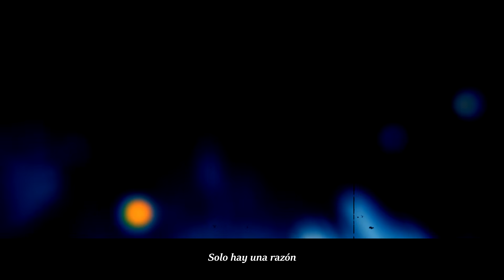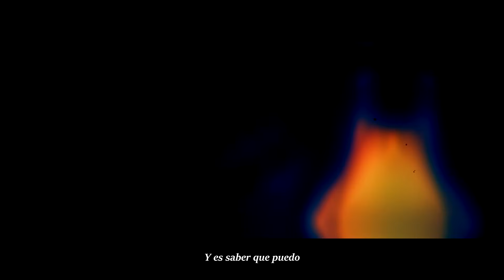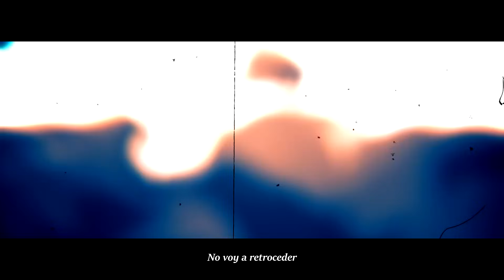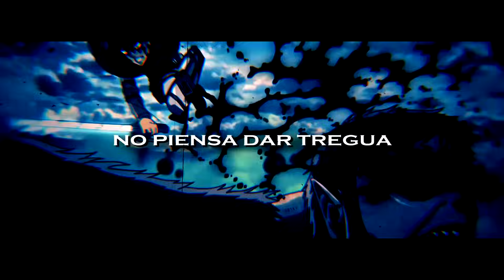Rap de levi 🔥 Entregaré el corazón ⚔️ Shingeki No Kyojin Rock | Doblecero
Instrumental: @Saleek-Music